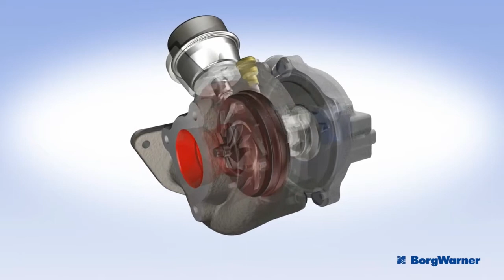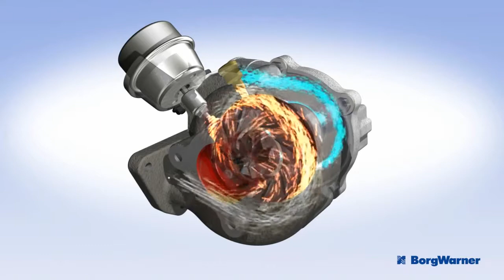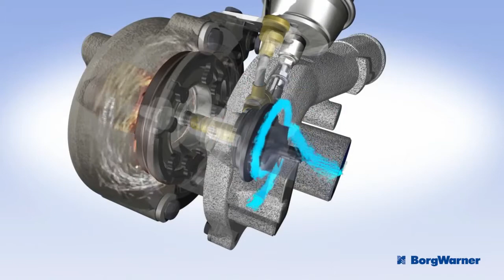Variable Turbine Geometry VTG HD, 1280x720